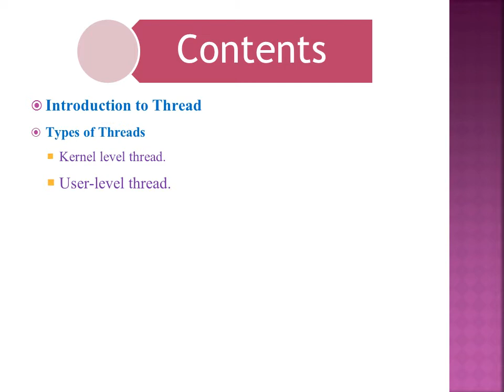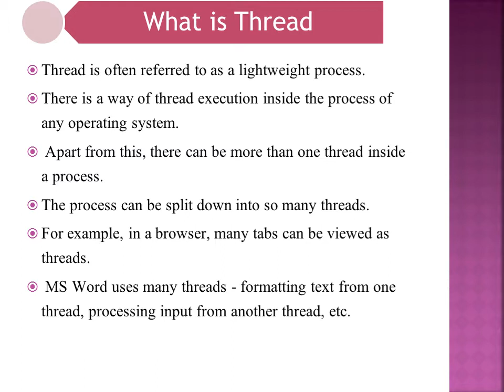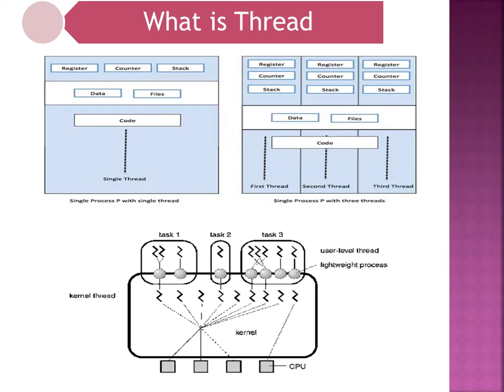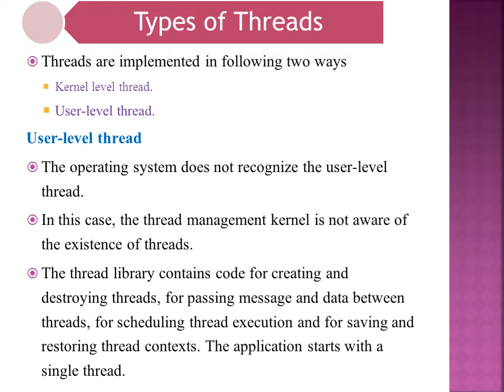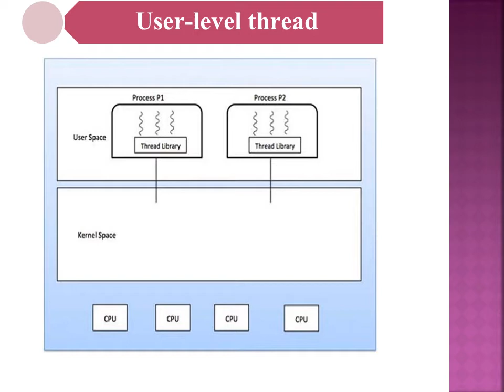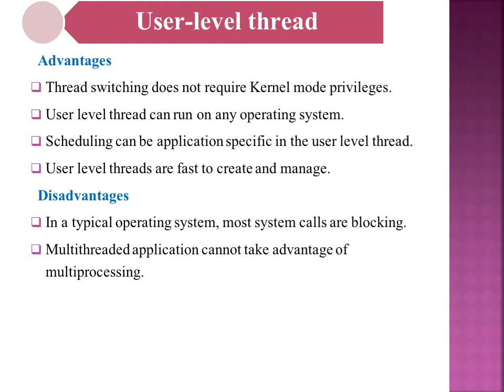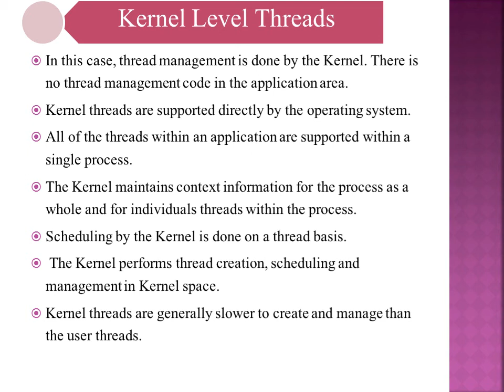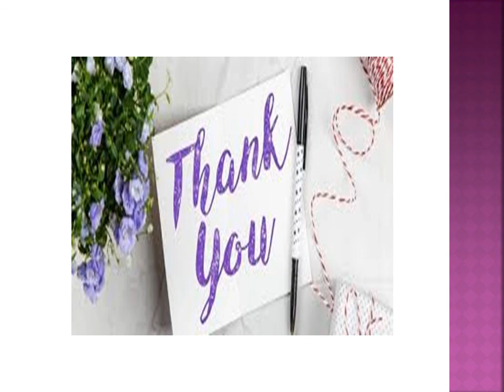Types of Threads Operating system Lecture 16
Learn about Types of Threads Operating system